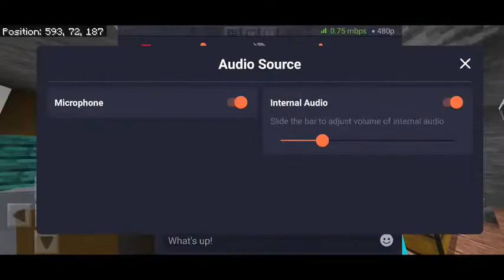minecraft live with goldy lets play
unlimited custom room pubg mobile live :- unlimited custom room pubg :- unlimited custom room pubg live tdm
:- Pubg Mobile Live Custom Room
:- Pubg Mobile unlimited custom room
:- Pubg Mobile royalpass
:- pubg mobile room id
saraswati puja pubgmobile
pubg mobile india date
pubg animation
panda pubg mobile
best symbols for pubg
pubg mobile only apk download apkpure
ROYALPASS
pubg rap song
Master Somen
pubg mobile gameplay like pro
pubg mobile gameplay like noob
pubg mobile solo vs squad gameplay solo vs squad pubg mobile tips
pubg mobile rank push
how to update pubg mobile kr version
pubg mobile server is busy please try again later error code
restrict area fix
pubg mobile uptodown
pubg mobile recoil control settings
pubg mobile like panda
pubg mobile hacker live
pubg mobile custom
pubgmobile pmgc
practice custom pubg
pubg mobile comedy videos live
ncore games like pubg pubg mobile india r
pubg mobile stream like carryminati
pubg mobile montage
pubg funny stream
how to download korea version
unlimited custom room pubg live
unlimited custom room pubg india
custom room
pubg mobile kr tap tap
pubg mobile kr update
pubg mobile kr update 2021
pubg tiktok
pubg mobile
dada wala pubg mobile
hydra elite customs live